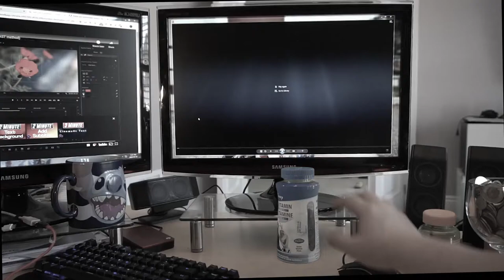Grab Gummy Bear